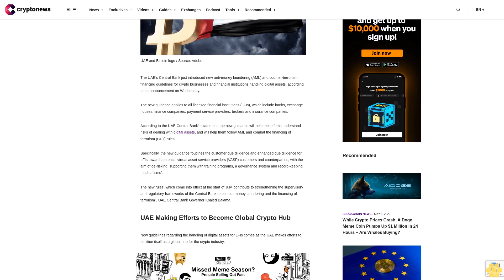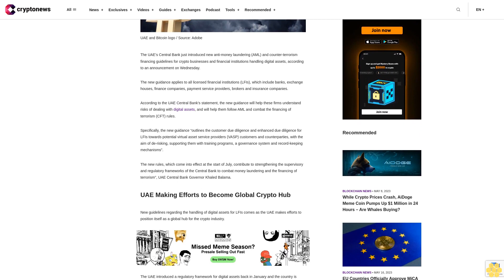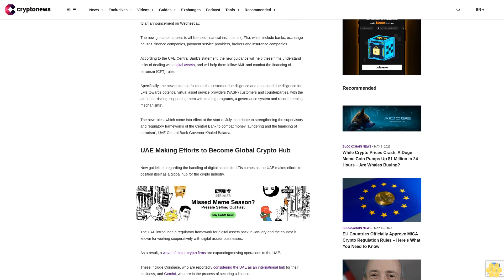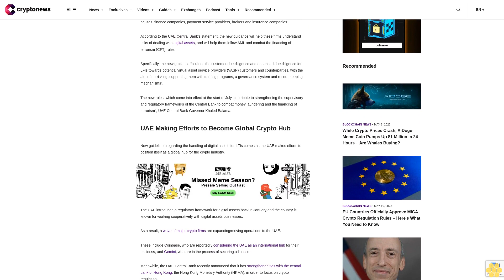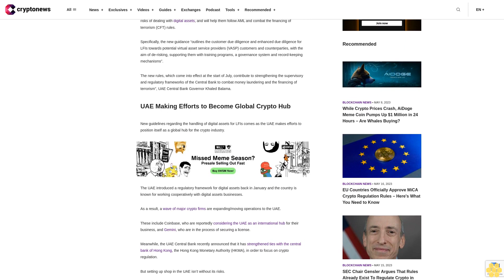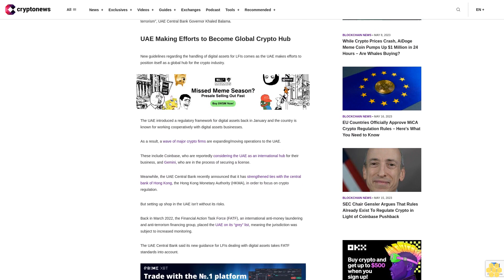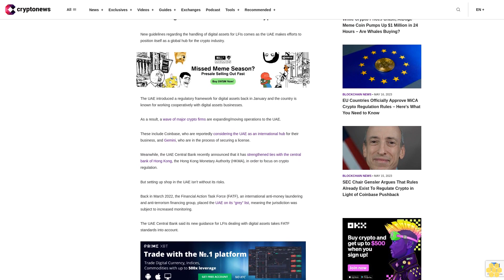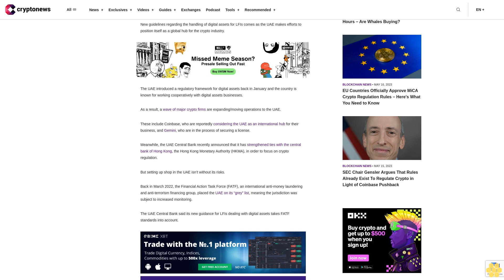UAE's Central Bank Introduces New Anti-Money Laundering Guidance for Crypto Businesses – Here's the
The UAE’s Central Bank just introduced new anti-money laundering (AML) and counter-terrorism financing guidelines for crypto businesses and financial institutions handling digital assets, according to an announcement on Wednesday.

The new guidance applies to all licensed financial institutions (LFIs), which include banks, exchange houses, finance companies, payment service providers, brokers and insurance companies.

According to the UAE Central Bank’s statement, the new guidance will help these firms understand risks of dealing with digital assets, and will help them follow AML and combat the financing of terrorism (CFT) rules.

Specifically, the new guidance “outlines the customer due diligence and enhanced due diligence for LFIs towards potential virtual asset service providers (VASP) customers and counterparties, with the aim of de-risking, supporting them with training programs, a governance system and record-keeping mechanisms”.

The new rules, which come into effect at the start of July, contribute to strengthening the supervisory and regulatory frameworks of the Central Bank to combat money laundering and the financing of terrorism”, UAE Central Bank Governor Khaled Balama.

UAE Making Efforts to Become Global Crypto Hub.

New guidelines regarding the handling of digital assets for LFIs comes as the UAE makes efforts to position itself as a global hub for the crypto industry.

The UAE introduced a regulatory framework for digital assets back in January and the country is known for working cooperatively with digital assets businesses.

As a result, a wave of major crypto firms are expanding/moving operations to the UAE.

These include Coinbase, who are reportedly considering the UAE as an international hub for their business, and Gemini, who are in the process of securing a license.

Meanwhile, the UAE Central Bank recently announced that it has strengthened ties with the central bank of Hong Kong, the Hong Kong Monetary Authority (HKMA), in order to focus on crypto regulation.

But setting up shop in the UAE isn’t without its risks.

Back in March 2022, the Financial Action Task Force (FATF), an international anti-money laundering and anti-terrorism financing group, placed the UAE on its “grey” list, meaning the jurisdiction was subject to increased monitoring.

The UAE Central Bank said its new guidance for LFIs dealing with digital assets takes FATF standards into account.